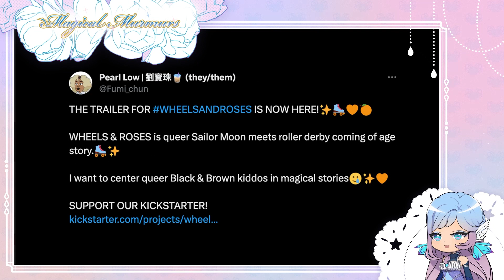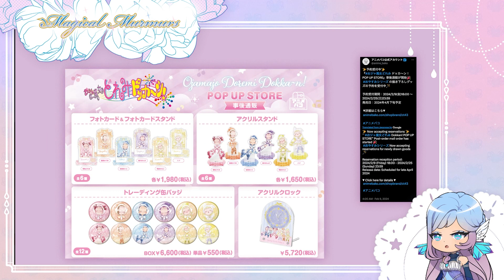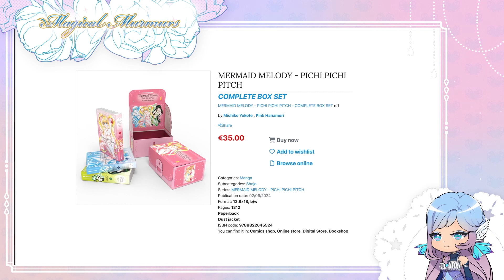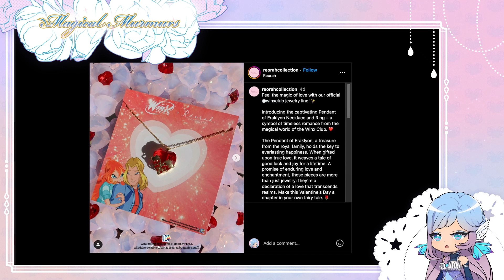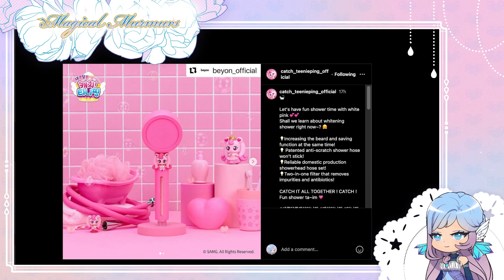Wonfes 2024 Magical Figure Drop, Magical Kickstarter, Valentine's Day Drop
Taking requests for modern series to add to Magical Murmurs! Drop titles in the comment section.

For the latest Magical Girl News the fastest, join the Magical Murmurs broadcast on @noblestea Instagram.

TIMESTAMPS
00:00 WonFes 2024 Figures
01:56 Wheels & Roses Kickstarter
02:10 Minky Momo 16-30
02:16 Doremi
 03:06 Symphogear
03:23 Shugo Chara Clothing
03:35 Mermaid Melody
03:59 Kamikaze Kaitou Jeanne
04:19 Winx Club Jewelry
04:36 Catch! Teenieping